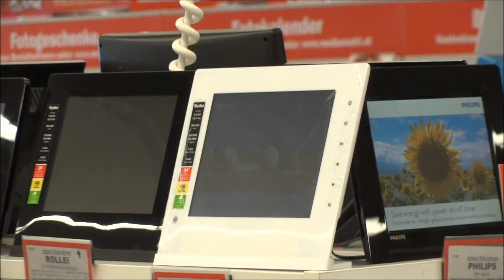Sony DMC - HX7V Test Full HD 1920x1080/ 50i Indoors in artificial light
Indoors in artificial light